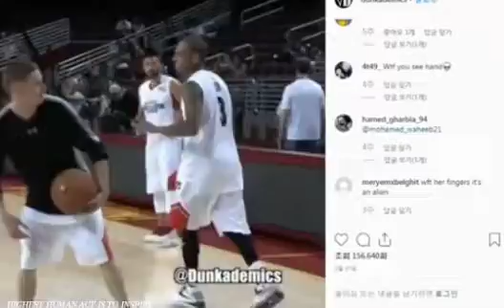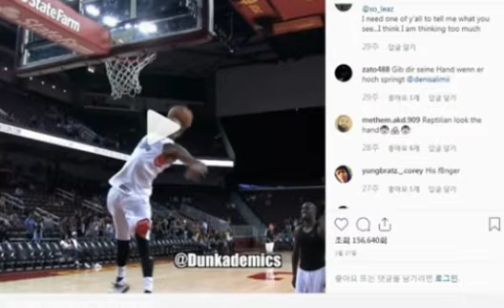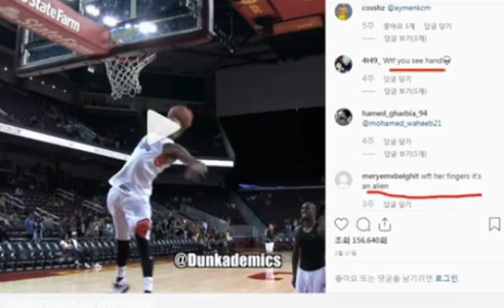Chris Brown hand GROWS on this 360 Dunk attempt 😱 then tries to hide it 🤔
Highest Human Act is to Inspire

Chris Brown hand GROWS on this 360 Dunk attempt...